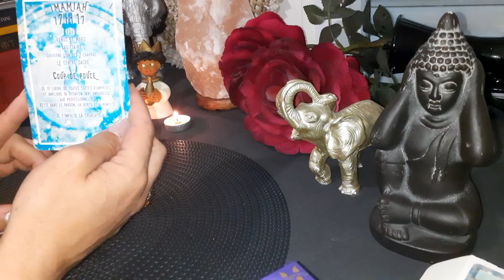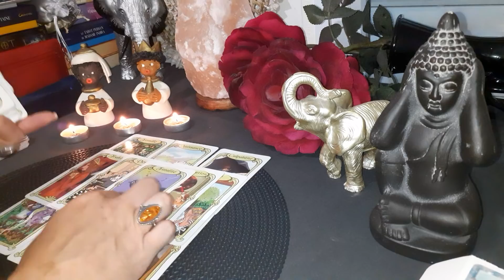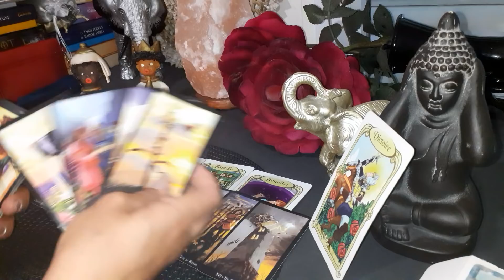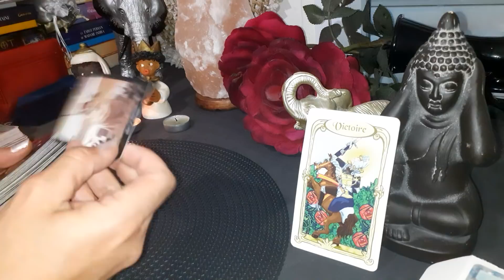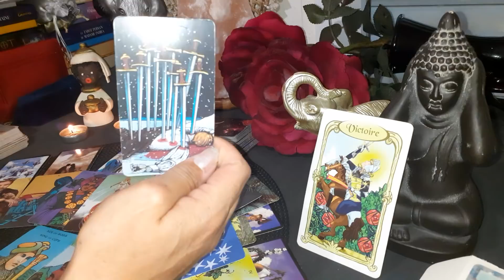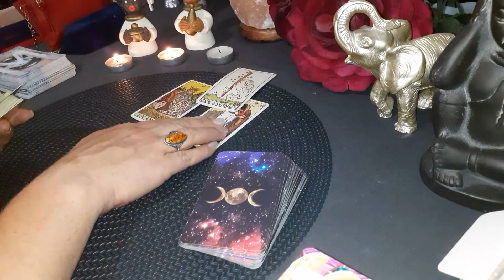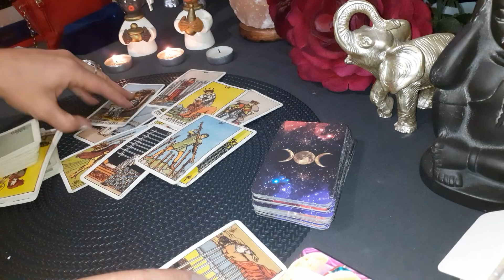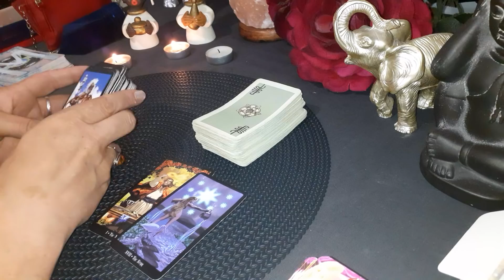🤴Attention il est TRAHIS & JALOUSER, il n'ose pas AVOUER ses SENTIMENTS pour TOI. ❤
🍇Enorme merci, gratitude pour vos dons si généreux qui m'aident à évoluer et ainsi faire grandir la chaîne